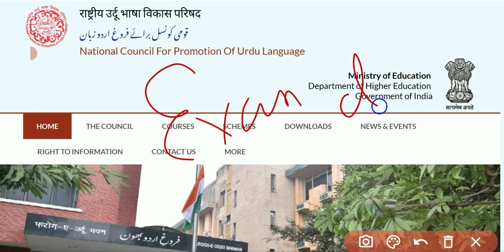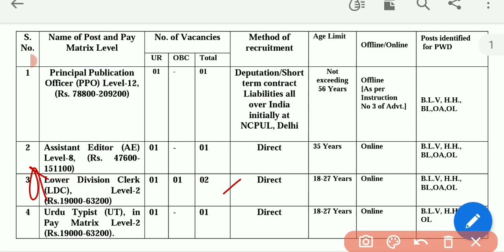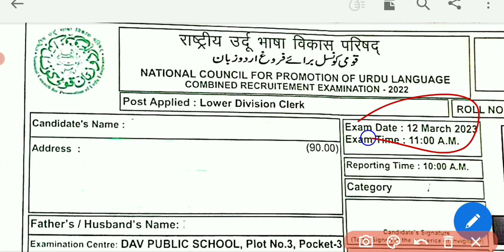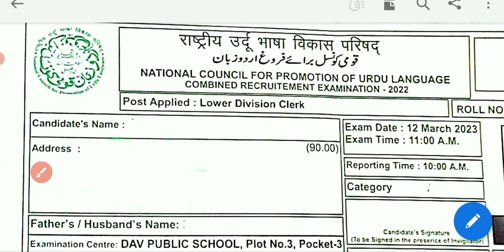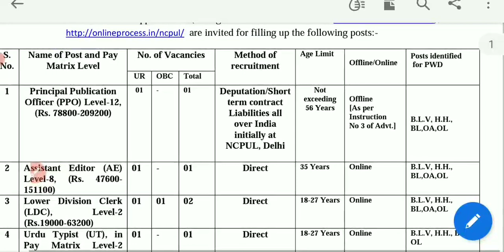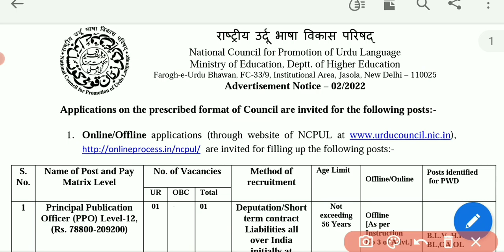National Council for Promotion Urdu Language Ldc admit card out 🤔? || exam date :- ?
crackcompetitionrg

GS Lucent Book 2022 Edition ⬇⬇⬇⬇⬇⬇
( Hindi Medium)